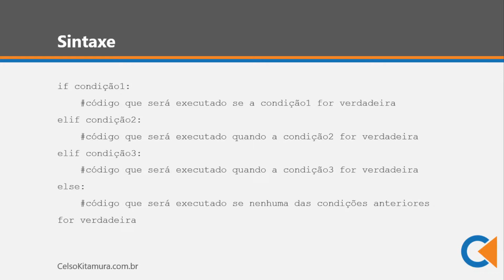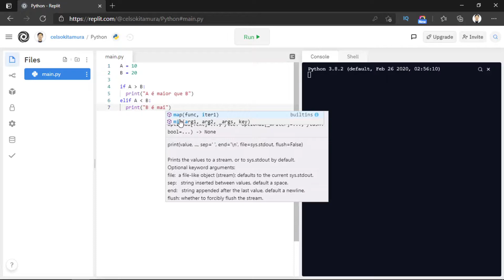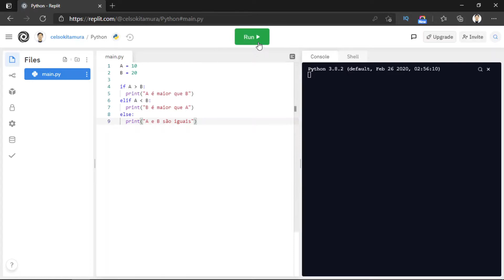If-Elif-Else - Estrutura De Decisão Em Python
E estamos de volta para mais um vídeo da série: Estruturas de Decisão!

Nesse vídeo eu vou te mostrar o if – elif - else, mais uma estrutura de decisão em Python.

Vamos conversar sobre o funcionamento da estrutura if – elif - else, continuando o que já vimos no vídeo anterior.

Estamos evoluindo nosso programa de exemplo pouco a pouco.

Primeiro fizemos uma estrutura de decisão que verificava se o valor da variável B era maior que o valor da variável A.

O problema que encontramos era quando o valor de A era maior que o valor de B, pois não era mostrada nenhuma mensagem ao usuário.

Resolvemos isso com uma estrutura if – else, onde mostramos uma mensagem quando o valor de A era maior que B.

Mas...

E se os valores das duas variáveis forem iguais? O processamento iria cair no else, imprimindo uma mensagem errônea ao usuário.

E é isso que vamos resolver neste vídeo!

A estrutura if – elif - else trabalha com várias condições possíveis.

- Sintaxe

if condição1:
    //código que será executado se a condição1 for verdadeira
elif condição2:
    //código que será executado quando a condição2 for verdadeira
elif condição3:
    //código que será executado quando a condição3 for verdadeira
else:
    //código que será executado se nenhuma das condições anteriores for verdadeira

- Vamos Ver Um Exemplo?

A = 10
B = 20

if A [maior que] B:
    print("A é maior que B");
elif A [menor que] B:
    print("B é maior que A");
else:
    print(“A e B são iguais”);

OBS: O YouTube não permite os caracteres "maior que" e "menor que" na descrição dos vídeos. Se quiser ver o código completo, veja o artigo no meu blog:

Desta vez utilizamos os operadores relacionais “maior que” e “menor que” para montar as expressões dentro do comando IF. Não tem forma certa, você poderia utilizar a expressão B [maior que] A no segundo if, mas preferi assim para utilizar outro operador.

- Desafio

Vamos alterar o programa novamente para que os dois valores sejam informados pelo usuário e formatar a mensagem que será apresentada para o usuário?

E faça o teste digitando vários valores diferentes para ver o processamento passando pelas várias condições testadas.

Lembre-se que você só se tornará um bom programador treinando, programando.

E novamente, coloque nos comentários se você conseguiu alterar esse programa. Se não conseguiu, coloque suas dificuldades e dúvidas.

- Palavras Finais

Bom, acabamos de ver como utilizar a estrutura de decisão if-elif-else em Python.

Desta vez podemos testar várias condições em sequência.

E por hoje é só!

E se você quiser saber como desenvolver skills para Alexa, continue me acompanhando!

E se você quiser aprender mais sobre programação, continue me acompanhando!

Não se esqueça de ativar as notificações para receber um aviso quando novos vídeos forem publicados.

Me acompanhe aqui ⤵⤵